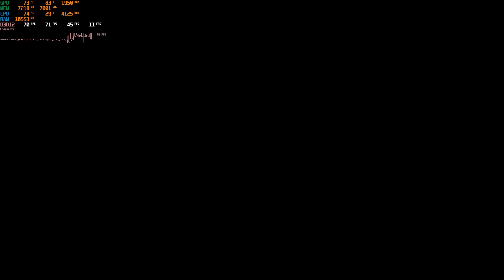Horizon Zero Dawn PC | Benchmark | RTX 2070 Super + Ryzen 7 3800x | STEAM KEY FOR AVENGERS GIVEAWAY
Horizon Zero Dawn Benchmark on AMD Ryzen 7 3800x and Nvidia RTX 2070 Super PC with
High Performance : 00:15
Original                    : 03:30
Favor Quality          : 07:00
Ultimate Quality     : 11:15